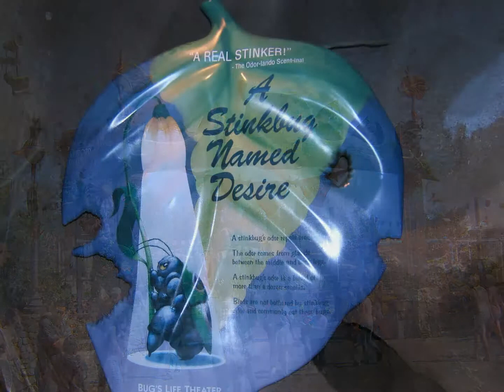Luke 19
Description